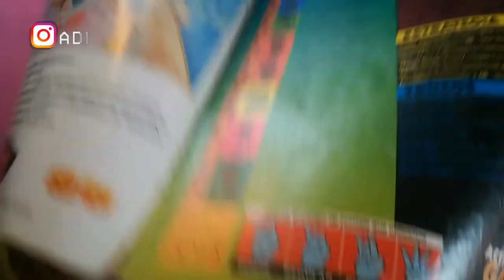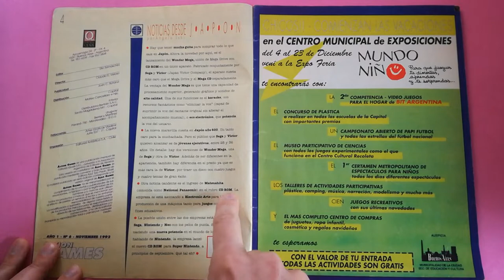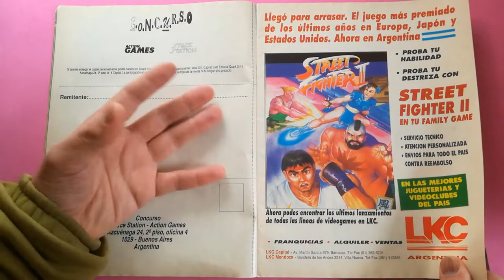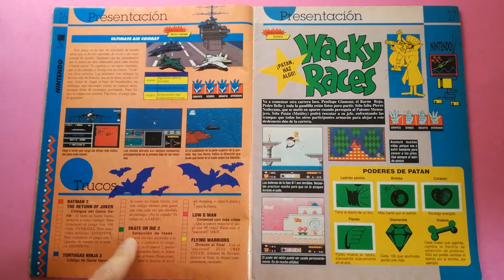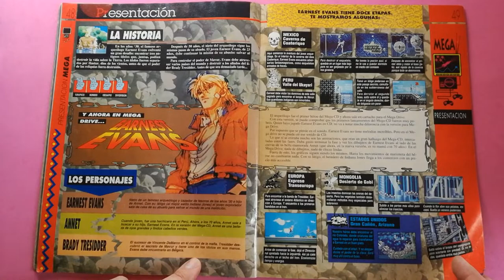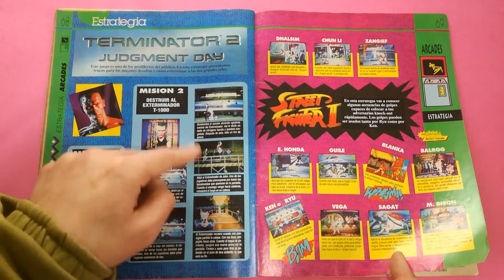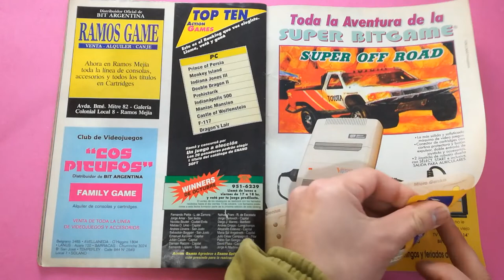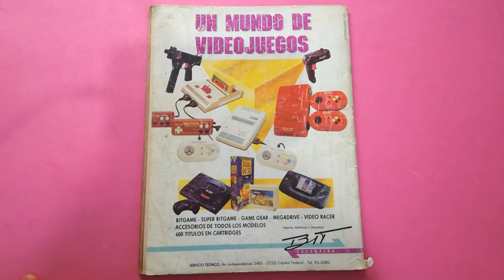Action Games No 6 Noviembre 1992 / La maquinita del tiempo de Adersid